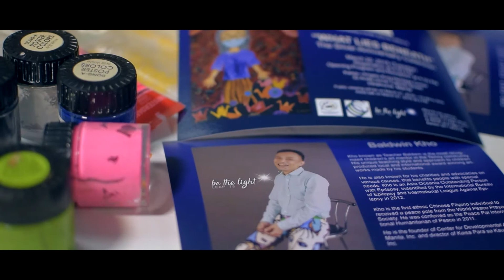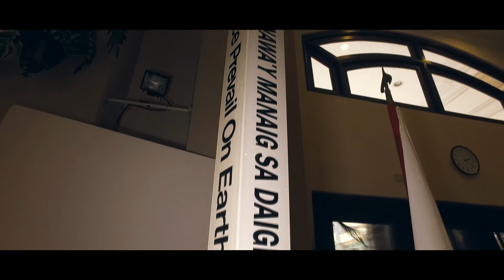25 Years of Teacher Baldwin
Teacher Baldwin is the most recognized children's art mentor in the Tsinoy community. His unique teaching style and approach to children produce local and international award winning artworks made by his students.

He is also known for his charities and advocacies on various causes that benefit people with special needs. Kho is an Asia Oceania Outstanding Person with Epilepsy, recognized by the International Bureau of Epilepsy and International League Against Epilepsy in 2012.

Kho is the first ethnic Chinese—Filipino to receive a peace pole from the World Peace Prayer Society. He was conferred as the Peace Pal International Humanitarian of Peace in 2011.
He is the founder of Center for Developmental Art Manila, Inc. and board member of Kaisa Para sa Kaunlaran, Inc.